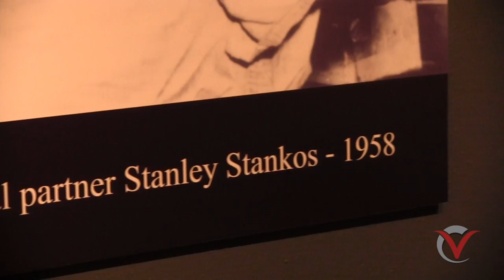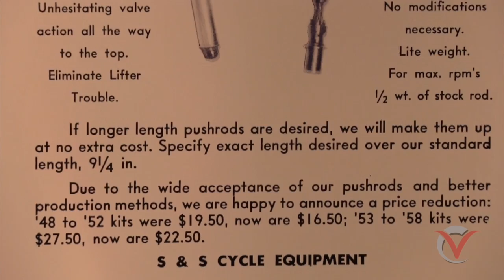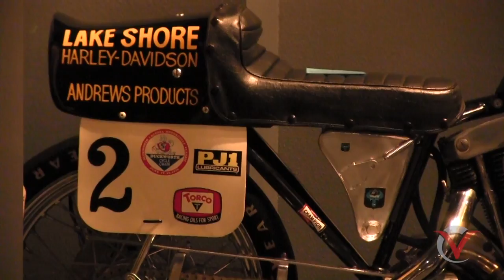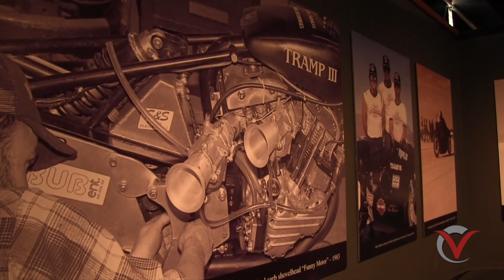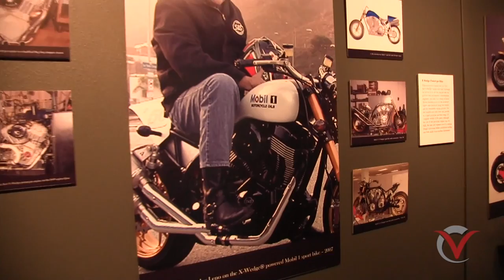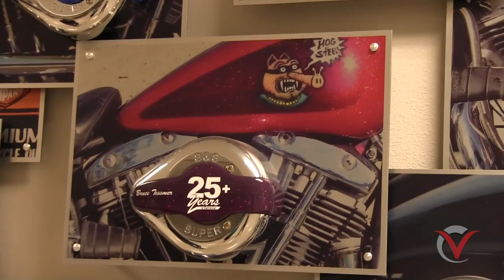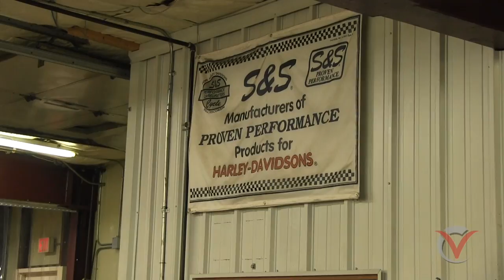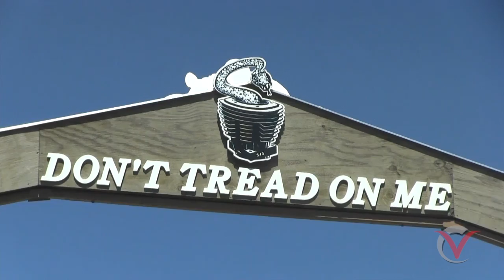S&S Cycle ｜ Local Spotlight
An Industrial Complex near Viola, WI